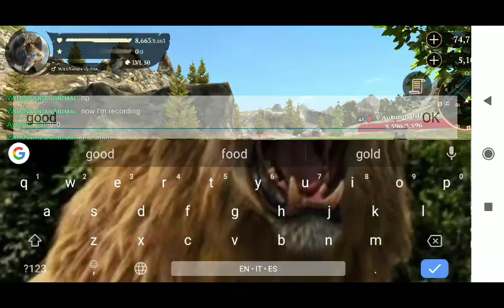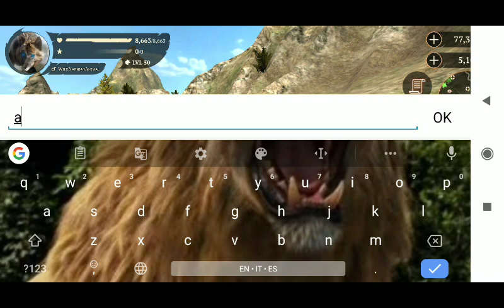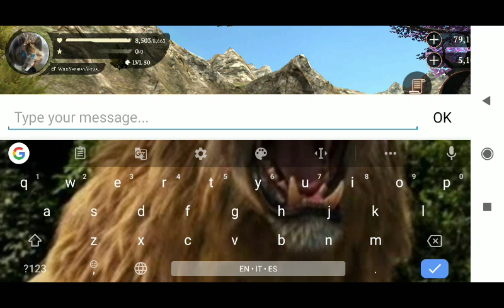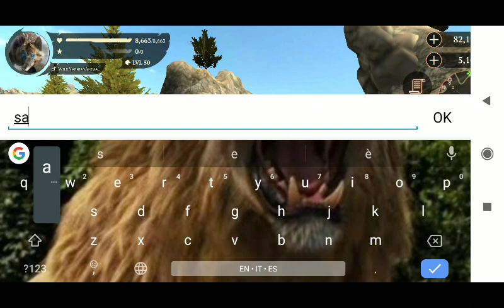The Wolf game - playing with Lynx The Fox!! 🐺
The Wolf is an online multiplayer videogame.

In this video I play with Lynx The Fox!